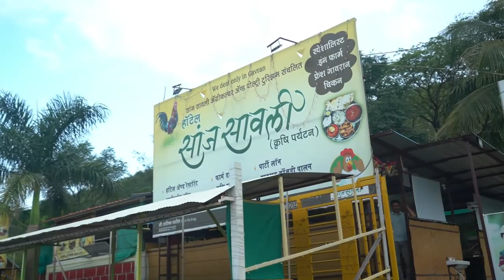हॉटेल साज सावली ची कराड शहरात प्रथमच शुद्ध मांसाहारी पार्सल सुविधा सुरु